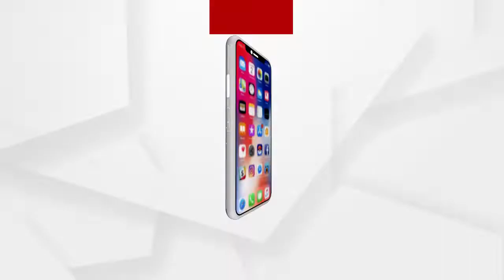ରୁଦ୍ର ପିପିଲି ଉପନିର୍ବାଚନ ନିମନ୍ତେ ବିଜେଡି ଟିକେଟ ନେଇ ଫେରିଲେ...